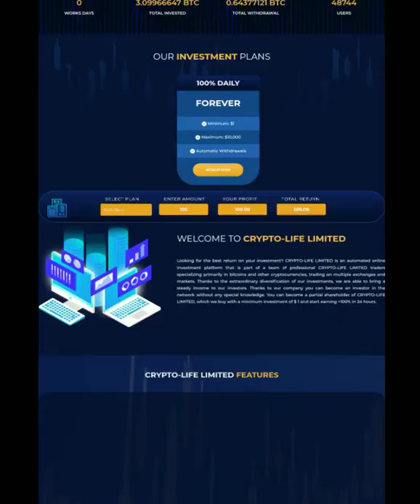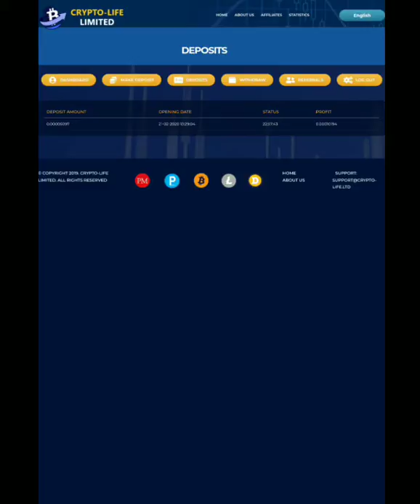Review New Double Money Site 2020 Runnig 0 Days